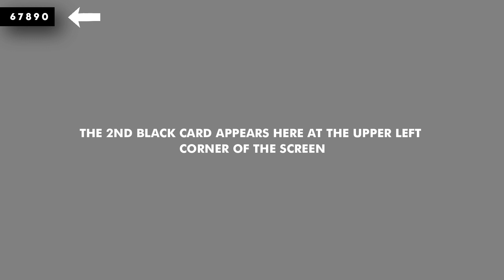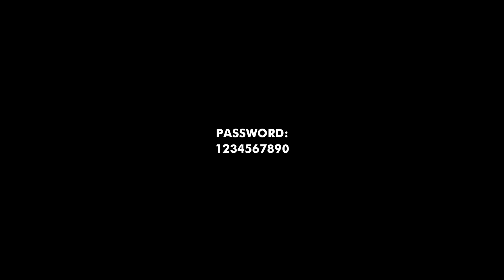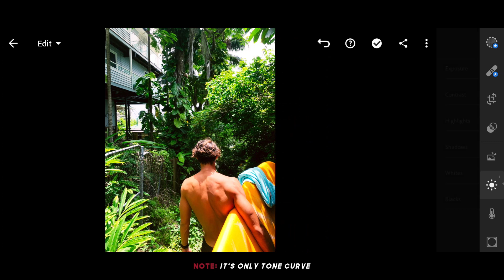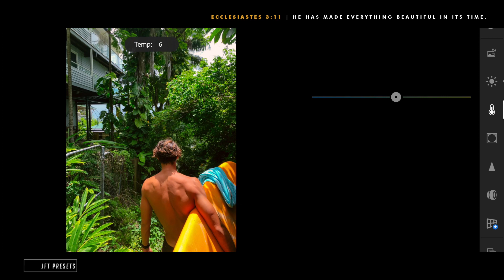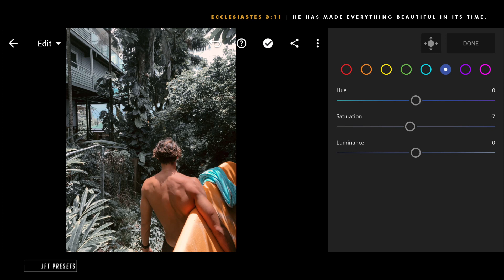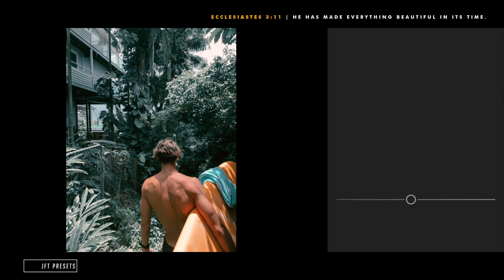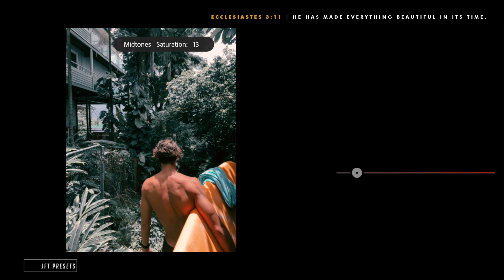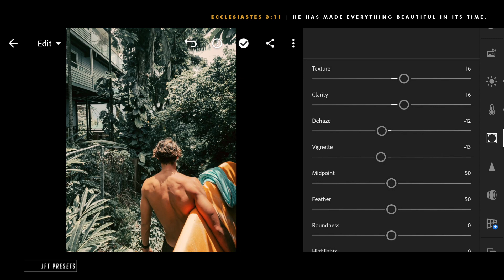Cinematic Isle (C13) | Free Lightroom Preset | Free DNG.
This editing tutorial use Lightroom Mobile for retouching an image to have a cinematic isle look.

Example:

First Appearance: 10923
Second Appearance: 24930
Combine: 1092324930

Series Preset!